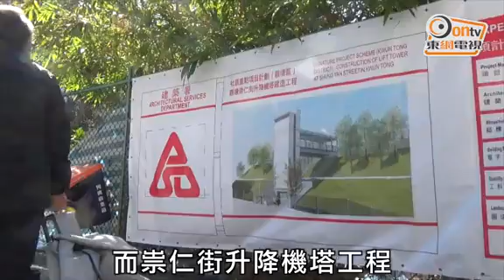我城我區：「大家辛苦了」助打氣 崇仁街樓梯告別街坊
有得選擇的話，相信大部分香港人都棄爬樓梯，而選乘升降機，但有些人卻沒有這麼幸運，樓梯成為居民唯一選擇，連接觀塘康寧道遊樂場和崇仁街的斜樓梯便是其一，但隨着新的升降機塔工程正展開，有人在這條樓梯噴上「大家辛苦了」，似為爬着樓梯的居民打氣外，更意味這條樓梯的歷史任務即將告終。

沿着輔仁街微斜的地勢向上走，走過小巴站、經過街市，到達崇仁街一個小角落，若要經此到達上方的康寧道遊樂場，就要爬過眼前這條樓梯。樓梯說長不長，只有60級，卻斜度十足，「登頂」後自樓梯的頂點向下俯瞰，也令人有一瞬心驚。住在附近的高女士雖只是偶爾使用這樓梯，但坦言每次行得不輕鬆：「都幾辛苦，呢度真係好斜。我哋後生啲仲好，年紀大嗰啲，真係行唔到呀。」有長者走下樓梯時，要緊握中間的扶手，小心翼翼地一步一步向下走，有人甚至在樓梯上漆上「大家辛苦了」幾個白色大字，似為大家一起打氣。

對於樓梯太斜的問題，從事教育界的觀塘區議員陳華裕指，早於30年前已有人反映：「其實街坊喺80年代期間、我喺附近學校任教時，學生有同我講，啲家長嚟嘅時候，行呢條樓梯都係驚嘅。」而這條超級斜樓梯亦釀成不少行人仆倒的小意外，「受害者」更不止長者，年輕人也身受其害。

雖然不走這條樓梯也可「兜大圈」到達康寧道遊樂場附近屋苑，但它仍是歸家的捷徑。對年輕人來說，樓梯太斜或許並不是大問題，但當年紀漸長，小問題便變成大難關：「以前住喺度嘅人可能仲年青，但到依家，好多居民都年紀大咗。」所幸的是，居民多年來的反映終見成效，這樓梯旁正興建升降機塔。

政府於2013年提出向每區一次性撥款一億元，用於社區重點項目計劃，而正在施工的祟仁街升降機塔正是觀塘區的重點項目之一。陳華裕指，區議會在沒有異議的情況下，通過了興建升降機塔的建議後，去年5月獲批4650萬港元進行該項工程，於同年10月開始施工，預計來年10月完成。

現時樓梯兩側已被圍封，有挖泥機挖開一旁斜坡的泥土，準備興建升降機，而另一旁則搭建了一條新的樓梯。意味「大家辛苦了」樓梯的歷史任務即將完結。